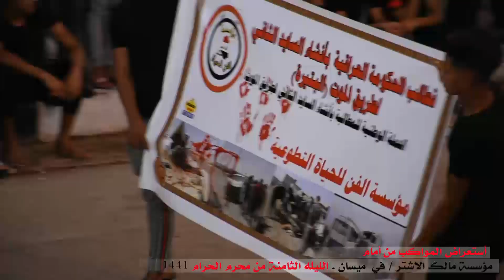موسسة الفن للحياة التطوعية مؤسسة مالك الاشتر 2019